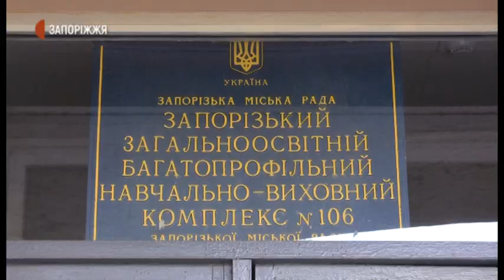Школу №106 вкотре «замінували» |Новини| 09.10.2020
Школу №106 по вулиці Рубана 9 у Хортицькому районі Запоріжжя вкотре «замінували». Це вже 21 повідомлення про це з початку вересня. У ситуації розбиралися кореспонденти Суспільного.